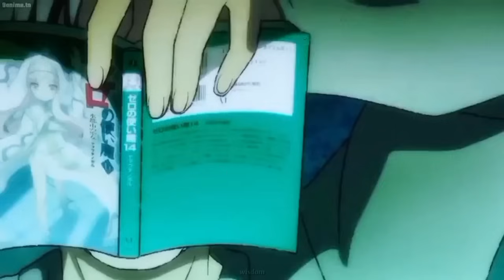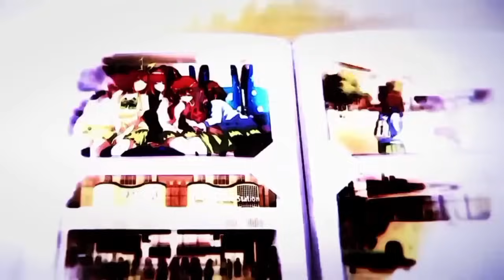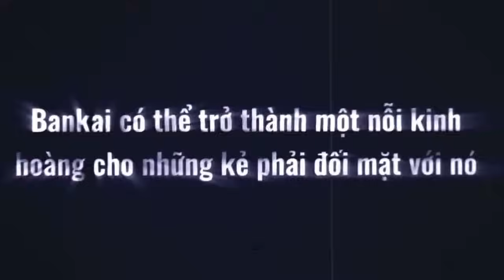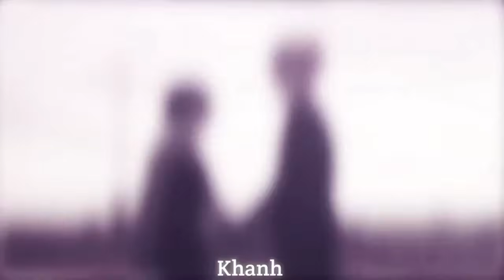[ Tiktok Anime ] Tổng hợp những video edit anime cực đỉnh và chất lượng trên Tiktok🔥 | Ruu Senpai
Tổng hợp những video edit anime cực đỉnh và chất lượng trên Tiktok🔥
Chúc mn xem vd vui vẻ🎶💥